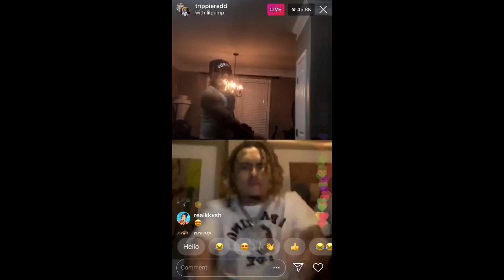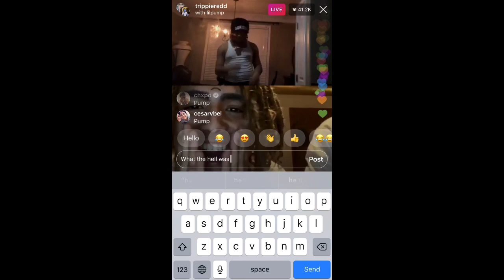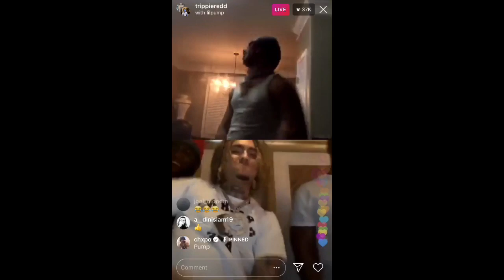Lil Pump V Trippie Redd IG Live Dance Battle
This was funny af. Sorry for the audio but I’d like the video to stay up, and not be instantly taken down.